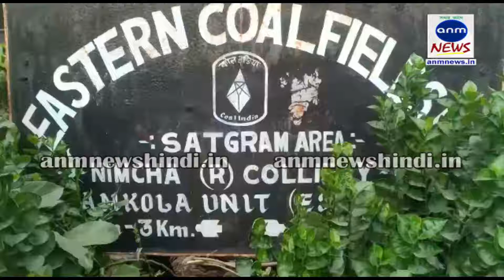ईसीएल कर्मी की ड्यूटी के दौरान हुई मौत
टोनी आलम, एएनएम न्यूज़: एक ईसीएल कर्मी की ड्यूटी के दौरान खदान के अंदर ही मौत हो गई। उचित मुआवजे और परिवार के एक सदस्य को नौकरी देने की मांग को लेकर श्रमिक संगठनो की तरफ से प्रदर्शन किया गया। मृतक की पहचान 59 वर्षीय जॉयदेव माजी के रूप में हुई है। जयदेव घंटा मैन के रुप में कार्यरत थे। जॉयदेव माझी ईसीएल के सतग्राम क्षेत्र में अमकोला कोलियरी की 7 नंबर पीट पर रात की पाली में काम करने गए थे। हादसे में खदान के अंदर ही जॉयदेव माझी की मौत हो गई। इलाके में तनाव की स्थिति को देखते हुए पुलिस और ईसीएल के सुरक्षा गार्ड स्थिति पर नजर रखने के लिए मौके पर पहुंच गए। इस संदर्भ मे सातग्राम के केकेएससि एरिया सचिव तारकेश्वर सिंह ने कहा कि उनको घटना की जानकारी मिलते ही वह घटनास्थल पर पंहुचे। उन्होंने कहा कि घटना कैसे हुई इसकी जानकारी तो ईसीएल के अधिकारी ही दे सकते हैं। घटना मे ईसीएल की लापरवाही है या नहीं इसको तारकेश्वर सिंह ने जांच का विषय बताते हुए टीप्पणी करने से इंकार कर दिया। उन्होंने कहा कि उनकी पहली प्राथमिकता मृत ईसीएल कर्मी के परिवार को उचित मुआवजा दिलवाना और एक आश्रित को नौकरी दिलवाना है। वहीं रानीगंज पंचायत समिति के अध्यक्ष विनोद नोनिया ने कहा कि ईसीएल को अपने कर्मीयों की सुरक्षा को लेकर कोई फिक्र नही है। उन्होंने कहा कि केंद्र सरकार सिर्फ बड़ी-बड़ी बातें करती है लेकिन उनको अपने कर्मीयों की कोई चिंता नहीं है। खदान के अंदर कर्मी किस हाल मे काम करते हैं उसको लेकर ईसीएल प्रबंधन को कोई फिक्र नही है। उन्होंने बताया कि ईसीएल प्रबंधन ने मुआवजा और आश्रित को नौकरी की श्रमिक संगठन की मांग को स्वीकार कर लिया। वहीं कोलियरी के एजेंट ने भी मौके पर पहुंचकर स्थिति का जायजा लिया।